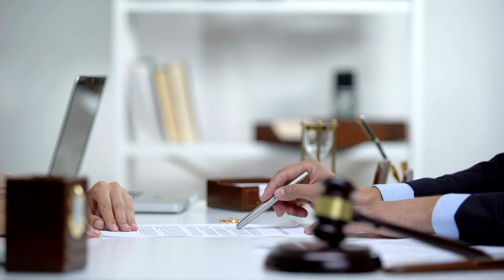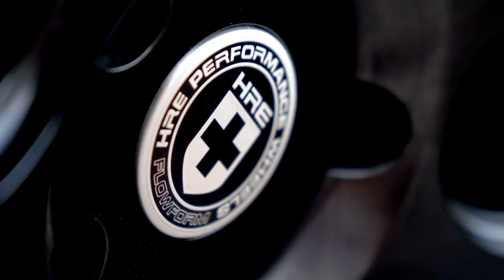6 Most Illegal Car Modifications!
These car modifications are sure to land you in jail.. or worse! This video is intended to be funny and somewhat family friendly! Learn about what the most illegal modifications are and why! I try to show you instead of telling you what makes each modification so illegal! Very sad that a lot of these JDM and muscle and exotic car modifications are becoming illegal! Thank god that I don't live in California!

Chapters:
0:00 Intro
0:27 Window Tint
1:03 Nitrous Oxide
1:38 Neon Lights
2:21 Engine Tuning
2:51 Exhaust Mods
3:43 Stance Mods
4:34 California
4:34 Next Video

(Notion doc)